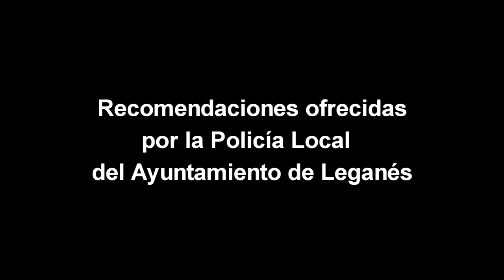Recomendaciones de Policía Local de Leganés: Alcohol y menores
En este vídeo se informa sobre el reglamento municipal que regula el consumo de bebidas alcohólicas en lugares públicos, haciendo especial mención a la circunstancia de cuando los consumidores son menores de edad.